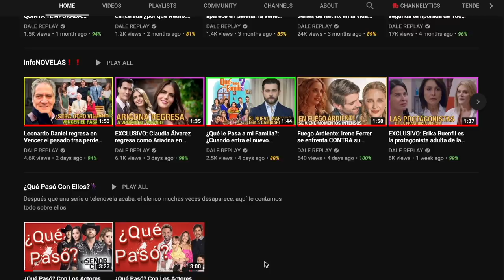Buscando a Frida: Las dos próximas víctimas de Rafaela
Buscando a Frida: Conoce las dos próximas víctimas de Rafaela Pons en la nueva etapa de la serie televisiva Buscando a Frida de Telemundo que estará de infarto. La nueva etapa de Buscando a Frida entra en los próximos capítulos por Telemundo.

¡COMUNIDAD DE TELENOVELAS! Últimas noticias de telenovelas mexicanas de Televisa, telenovelas de Telemundo y de Univision. Informate con las noticias de novelas, telenovelas, entrevistas, famosos, lo último de las noticias de actores de las telenovelas, y lo que sucede detrás de pantalla.